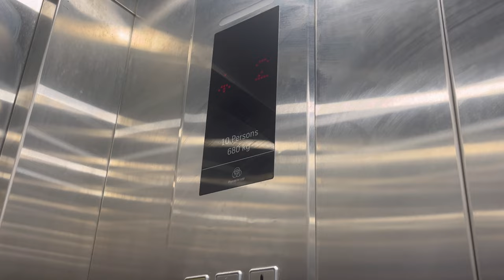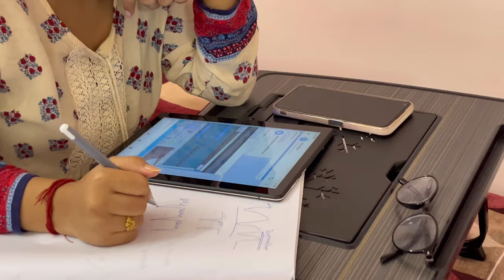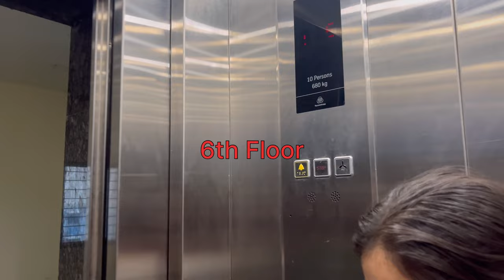Hostel Life Unfiltered: A Girls’ Perspective | Girls Hostel Tour | Raiganj Govt. Medical College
Welcome to our Girls Hostel Tour! Join us as we open the doors to our lively and cozy hostel, giving you an exclusive glimpse into our daily lives as students living away from home. From our shared spaces to personal nooks, we’ll take you through every corner of our hostel, sharing stories, memories, and tips along the way. Whether you’re a student planning for hostel life or simply curious about what goes on behind these doors, this tour is your key to the world of girls’ hostels. Sit back, relax, and let’s embark on this exciting journey together!